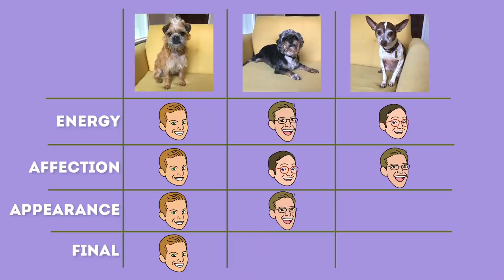The Try Guys Replace Each Other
Please enjoy this video of us trying to to replace each other from the comfort of our own homes :)

EDITED BY
Skyler Klinsberg